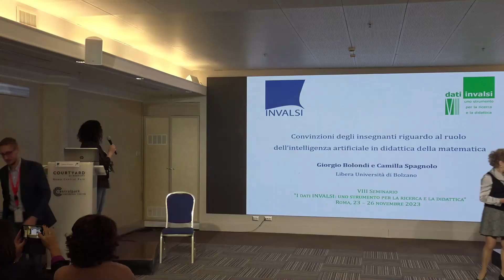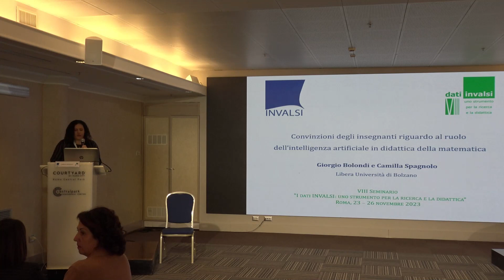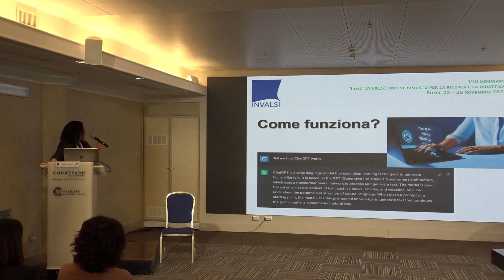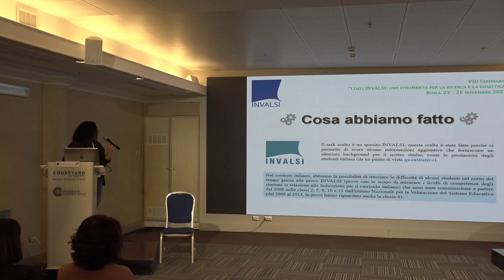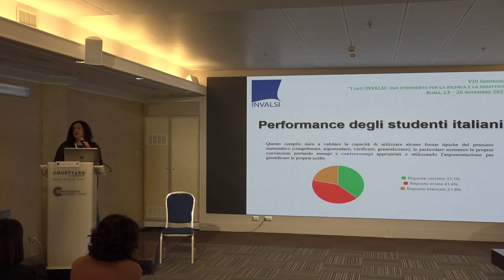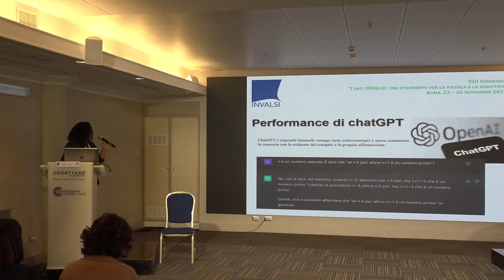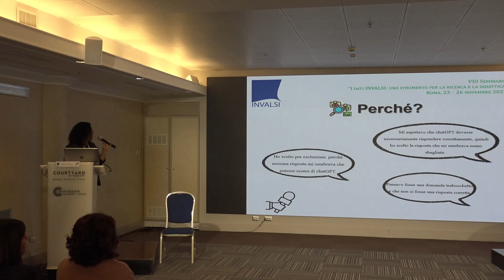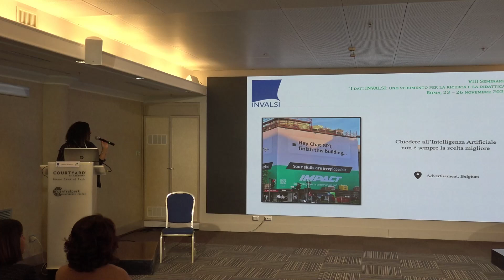Convinzioni degli insegnanti riguardo all’intelligenza artificiale in didattica della matematica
VIII SEMINARIO “I DATI INVALSI: UNO STRUMENTO PER LA RICERCA E LA DIDATTICA”